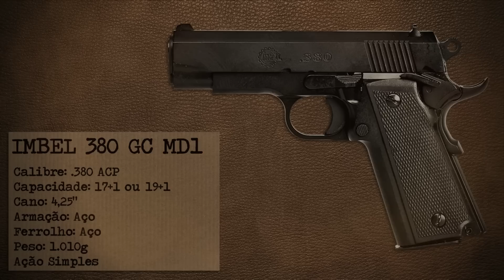Pistolas Nacionais em .380 ACP - Conheça TODOS OS MODELOS!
Gostou do vídeo e quer ajudar o canal?
Doações através do PIX são bem-vindas!